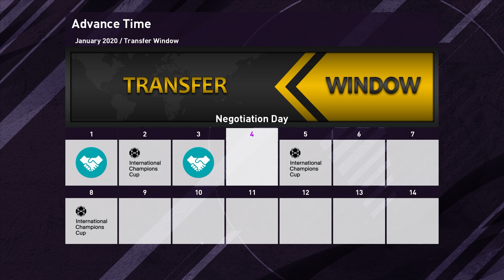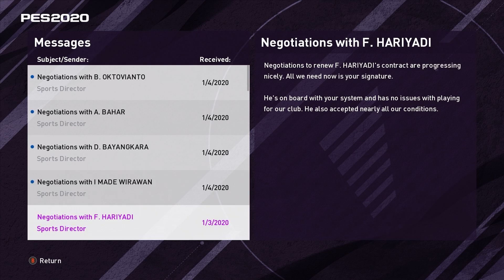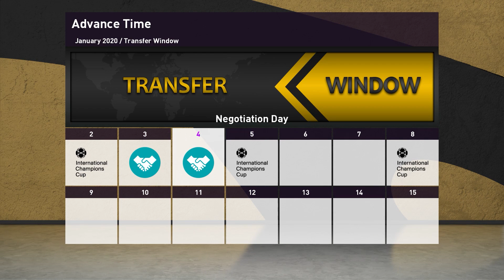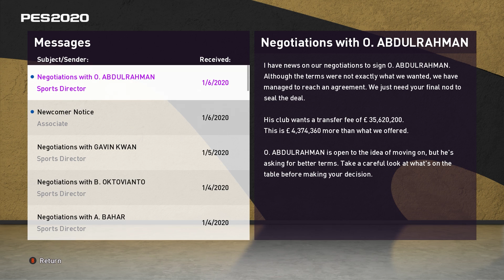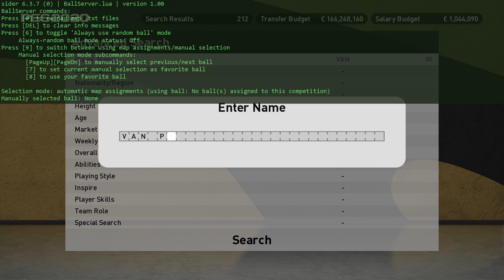WILUJENG SUMPING KANG OMAR ABDULRAHMAN DI PERSIB! | PES 2020 PERSIB BANDUNG MASTER LEAGUE #63